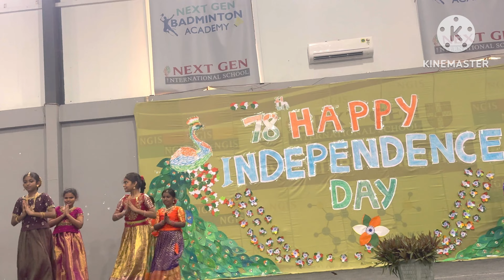Tenelatetala matalatho song dance performance || 78th independence day 🇮🇳 / ismart kid janani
Tenelathetala matalatho song dance performance / 78th independence day celebration 🇮🇳 / ismart kid janani 💃
tenelatetala matalatho song dance performance
desabhakthi geetham 🇮🇳